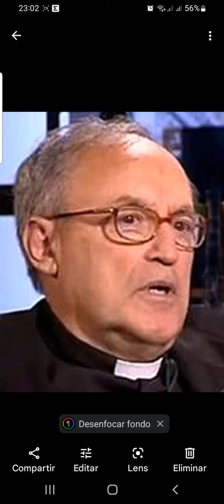El Purgatorio. El origen del dogma.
José Antonio Sayés